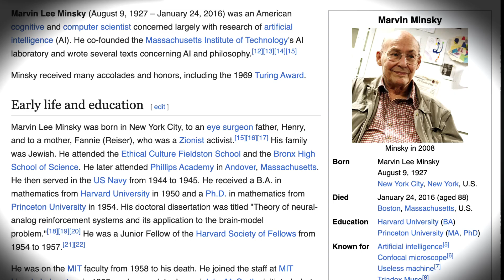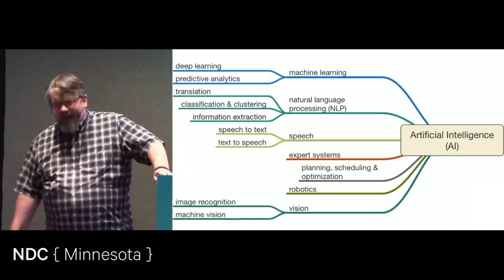Where does "Artificial Intelligence" comes from? - Richard Campbell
In this video the speaker Richard Campbell speaks on the origins of the now very common term Artificial Intelligence. Thoughts?